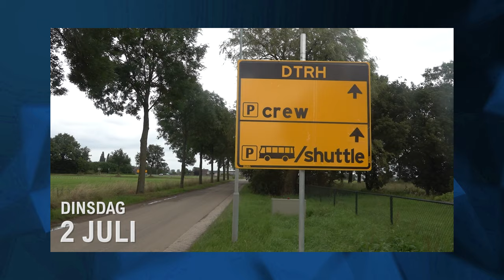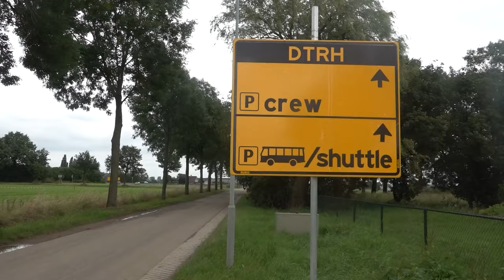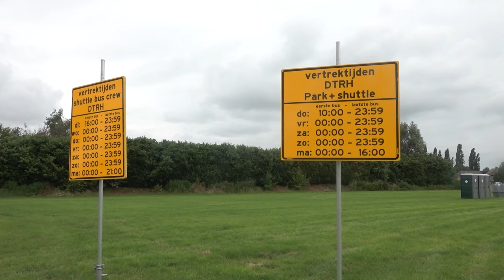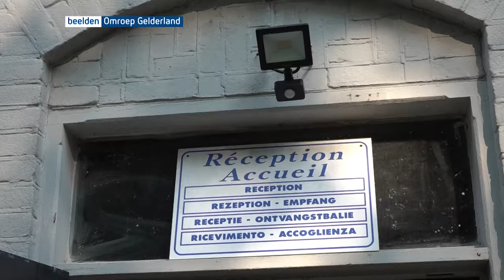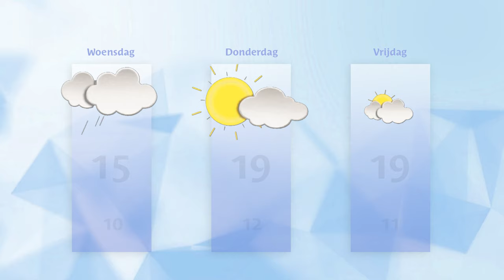Dinsdag 2 juli 2024 || RN7 REGIONIEUWS